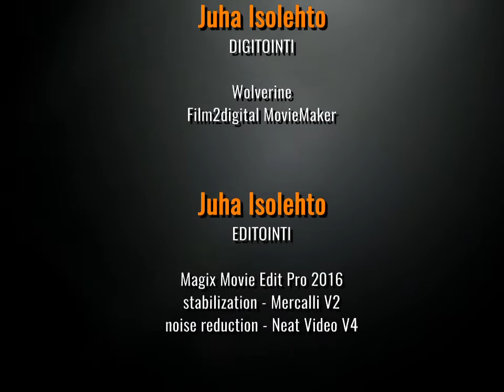kaitafilmi (12/28) | EM-kilpailu, Helsinki 1971 | miesten korkeushyppyfinaali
Men´s high jump final (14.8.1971) at the European Athletics Championships in Helsinki.
Video footage is digitized from the 8mm cine film shot by Rauno Niskanen.